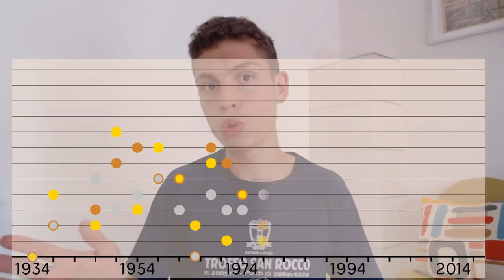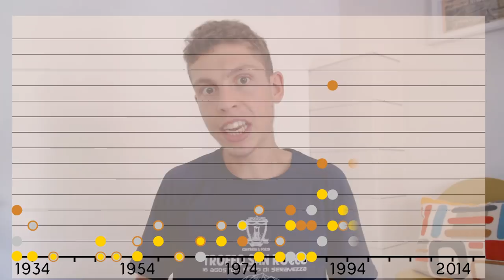Europei di ATLETICA Berlino 2018: l'Italia ha DELUSO?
Come sono stati questi Europei di atletica per i colori azzurri? Il bicchiere è mezzo vuoto o mezzo pieno? Il dibattito è aperto.

In questo video cerco di dire la mia, non per gettare benzina sul fuoco ma per dare a tutti, con un'analisi approfondita e basata sui numeri, la possibilità di farsi una propria idea. Troverete un confronto tra i risultati attesi e quelli ottenuti, tra le medaglie vinte nelle passate edizioni e quelle di oggi, tra le prestazioni dell'atletica inglese e quella italiana, con il nuoto azzurro come ospite speciale. Per il video, ho usato contributi RAI e del canale Youtube di Atletica Italiana, per raccogliere le opininioni di Franco Bragagna ed Alfio Giomi.

NOTA: la parte più superficiale di questo video è la copertina, ideata proprio per attirare l'attenzione...

Il "mezzofondiere" contribuisce a rafforzare il senso comunità di chi "vive" l'atletica leggera trattando di questioni che ci interessano ed esaltando i punti fermi del nostro carattere: determinazione, passione, tenacia.

FONTI: IMMAGINI, VIDEO, MUSICHE
● Foto: FIDAL
● Video: Rai
● Icone miniatura: Flaticon